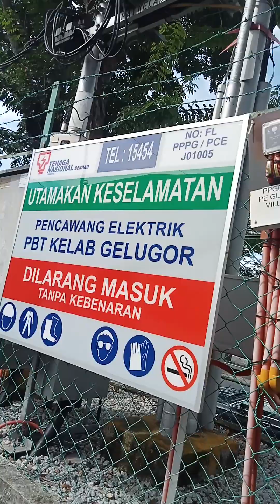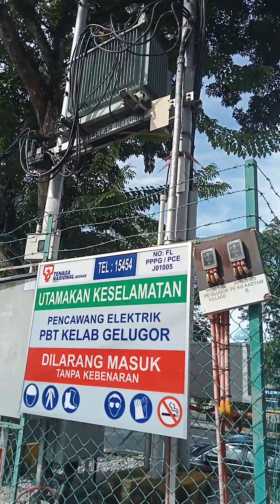Third stop, E-Mart. 🛵